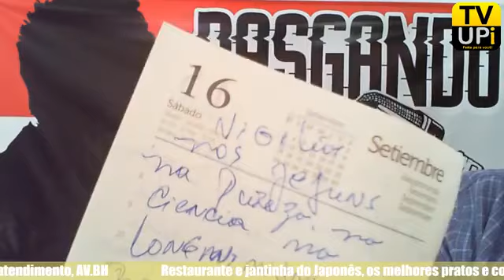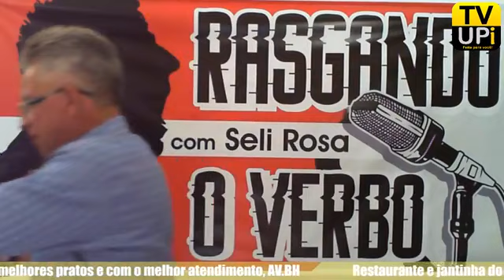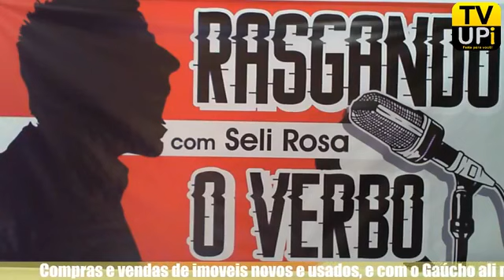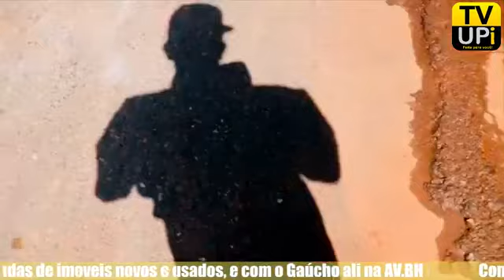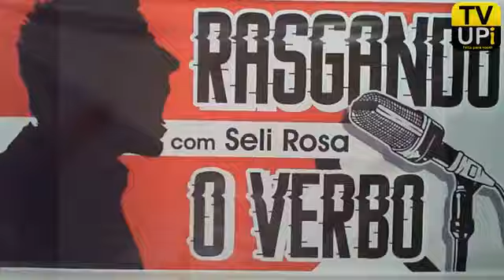Programa Rasgando o Verbo com Seli Rosa. 11/03/2020